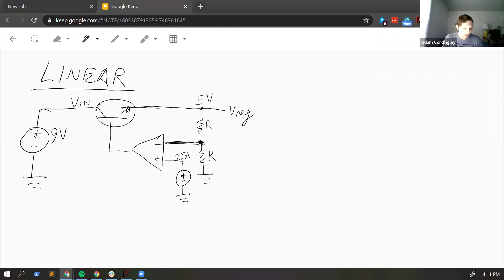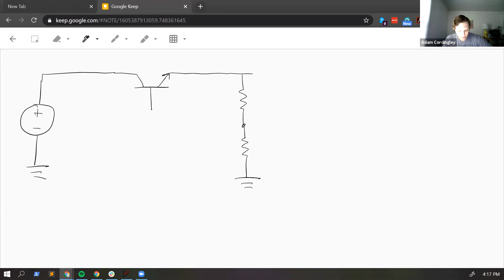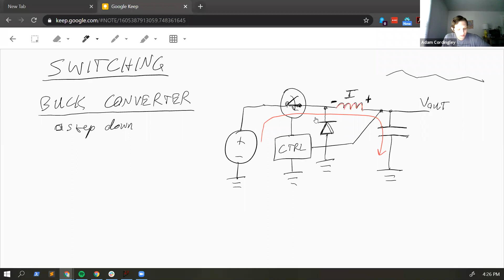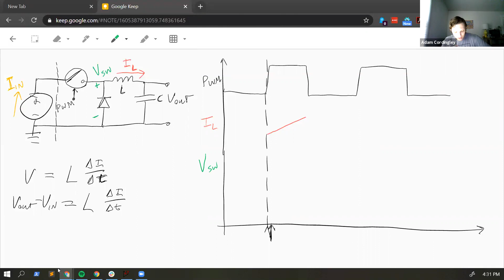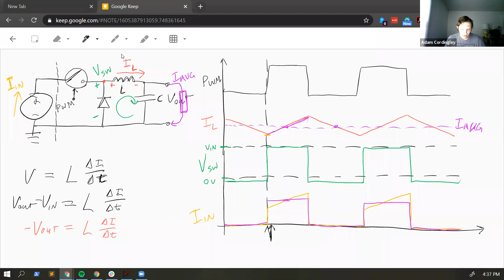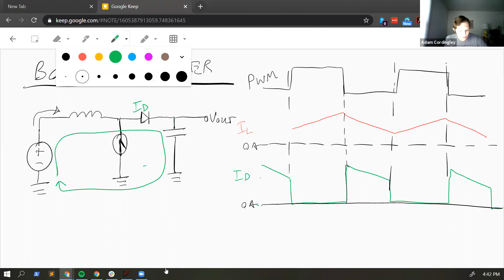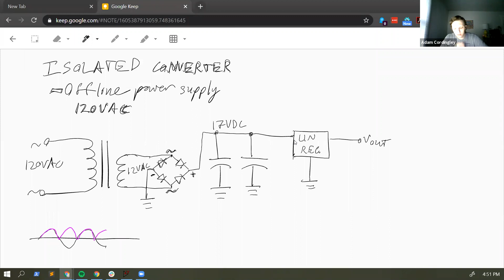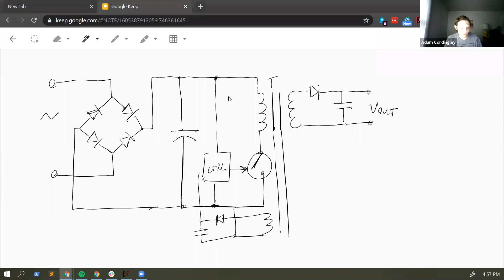Power Supply Crash Course - CWRUbotix Hardware Lecture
In this hardware lecture, hardware technical lead Adam Cordingley covers the basics of several common power supply architectures.